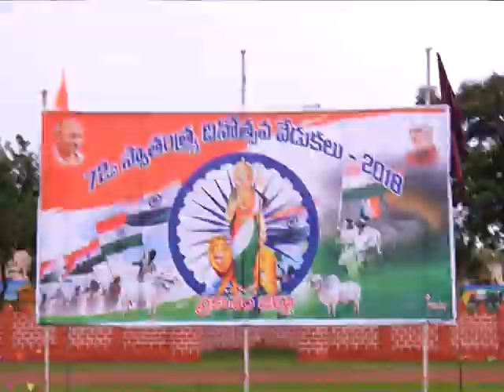TAYI SAI SANTHOSH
AWARD RECEIVING FOR MERITORIOUS SERVICE ON I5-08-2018 FROM SRI P NARAYANA, MINISTER FOR MUNICPAL ADMINISTRATION IN CONNECTION EITH INDEPENDENCEDAY CELEBRATIONS.